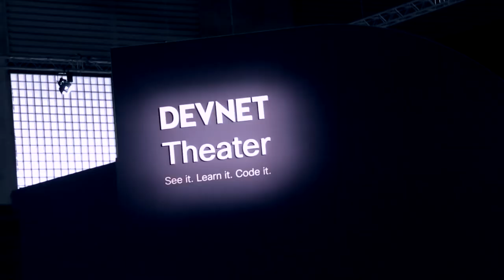Software training for network engineers and developers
Zeus Kerravala encourages you to be ahead of the curve, by earning your place in the DevNet500!

Interview by Silvia Spiva.